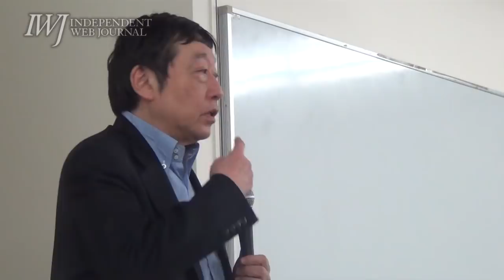第20回左京フォーラム 寺脇研さん来たる！日本が目指すべき教育の理想 ―「忖度」官僚行政に切り込む 2018.3.26